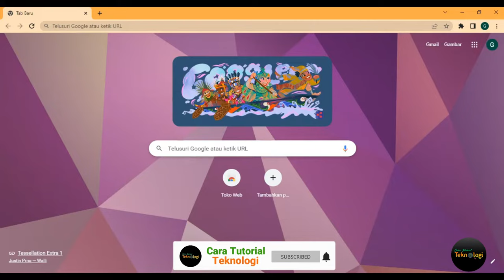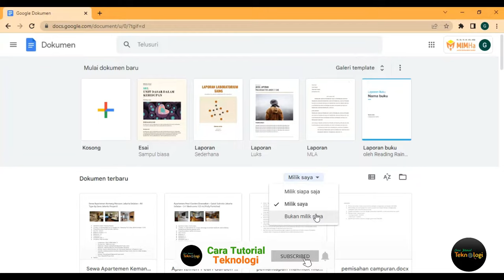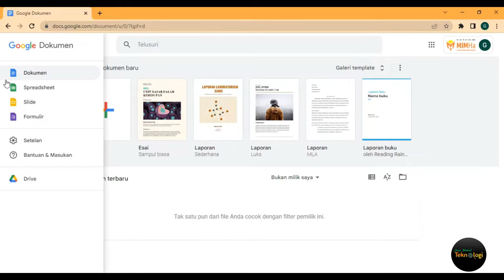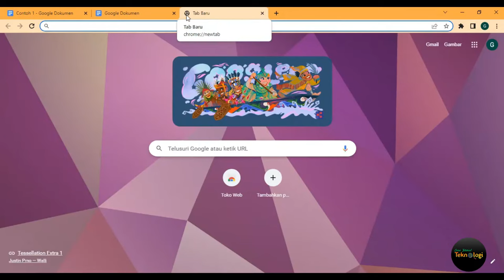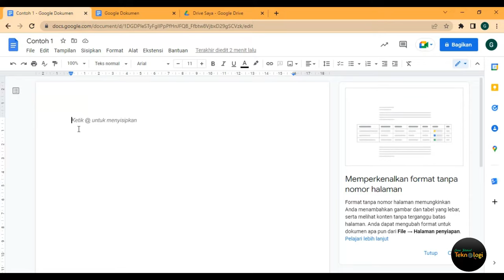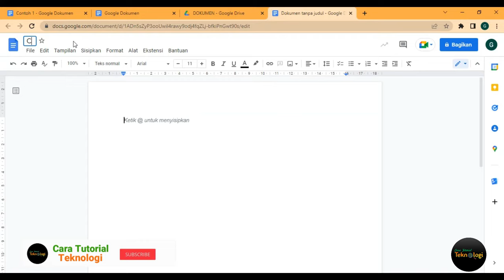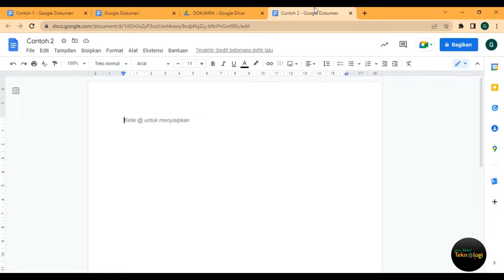Tutorial Google Docs - Cara Memulai Menggunakan Google Docs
Tutorial Google Docs - Cara Memulai Menggunakan Google Docs, Google Docs Tutorial, Cara Daftar Google Docs, Google Dokumen, Belajar Google Docs, Cara Membuat Google Docs

Google Docs adalah aplikasi yang bisa kamu gunakan untuk menulis apapun, di manapun, dan membagikannya dengan siapapun yang kamu inginkan.

Google Docs adalah layanan pengolah kata yang diberikan kepada pengguna Google secara gratis.

Singkatnya, jika kamu sudah familiar dengan Microsoft Word, maka Google Docs adalah versi lain yang memungkinkan kamu untuk membuat, mengedit, dan membagikan dokumen tertulis secara online.

Google Docs dapat digunakan untuk membuat berbagai macam dokumen penting. Mulai dari catatan meeting, cover letter, proposal, dan masih banyak lagi.

Kamu bisa menggunakan Google Docs di laptop dengan membuka website resmi dan login dengan menggunakan akun Gmail.

Untuk penggunaan Google Docs dari gadget selain laptop, kamu bisa men-download aplikasinya dari Google Play Store dan juga App Store.

Seperti mengutip dari Make Use Of, pengolah kata yang disediakan oleh Google ini memungkinkanmu untuk mengedit dokumen di manapun dan menyimpan datanya secara otomatis.

Dengan begitu, kamu tidak perlu lagi repot melakukan penyimpanan berulang kali.

Di Chanel CARA TUTORIAL TEKNOLOGI Anda akan mendapatkan berbagai cara dan tutorial berbagai aplikasi di komputer dan android yang digunakan sehari hari.